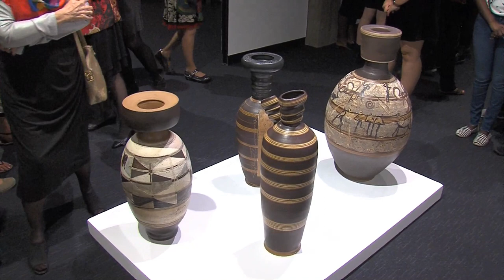Brunnier Art Museum - Beyond the Glass Reopening Gala 9/19/19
The Brunnier Art Museum was officially reopened on 9/19/19 after a 20-month renovation project. The Gala included the dedication of the Lori A. Jacobson Gallery and Hilsinger Janson Collection Vault and the introduction of the "Met Chandeliers" in the Scheman Building.

Art is eternal, but funding is not. Your support ensures that we can provide quality exhibitions and educational programming and remain admission free for all to enjoy!